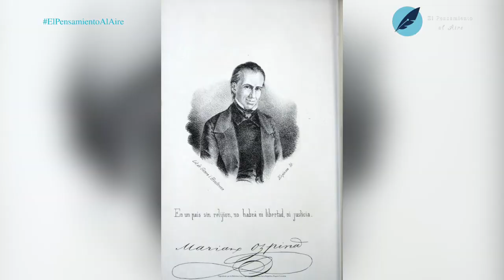La Gobernación de Mariano Ospina Rodríguez | El Pensamiento al Aire TV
A Pedro Alcántara Herrán, quien dirigía la presidencia y le tocó enfrentar la Guerra de los Supremos, lo sucede el payanés Tomás Cipriano de Mosquera. Nuestro narrador, el doctor Julio Enrique González Villa, nos explica su entorno político, el apoyo que recibió de su hermano, arzobispo de Bogotá y hasta de por qué recibió el sobrenombre de El mascachochas. Así se inicia este nuevo capítulo de la historia de Colombia.

Julio Enrique González Villa: doctor en Derecho de la Universidad Externado de Colombia, magíster en Administración de la Eafit, con especialización en Derecho Comercial de la UPB, en Derecho del Medio Ambiente de la Universidad Externado de Colombia, en Derecho Administrativo y en Derecho y Ciencias Políticas de la UPB. Se ha destacado como asesor, investigador, escritor y docente, funciones que ha cumplido con excelencia en diversas instituciones y organizaciones del país. Actualmente es concejal de Medellín (Periodo 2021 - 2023).

Nuestras redes